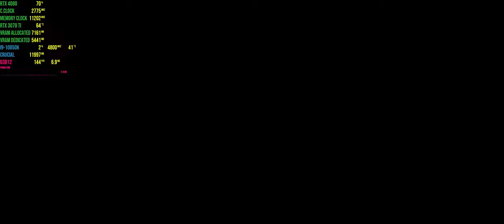Atomic Heart PC Gameplay - Max Settings - 3440x1440p - RTX 4080 - I9-10850k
Podcast Members